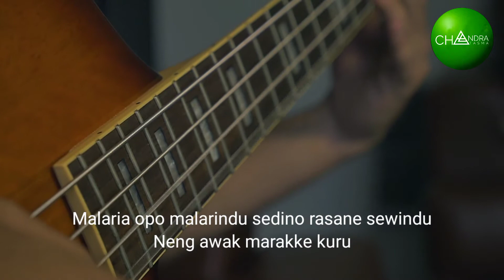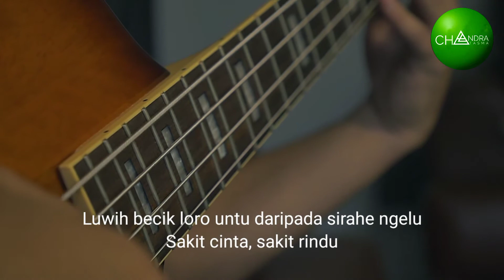MANTHOS - SAKIT RINDU | Cover Chandra Tasma | Akustik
Judul : Sakit Rindu
Artist : Manthous feat Sunyahni
Cover : Chandra Tasma
Versi  : Akustik Gitar

JANGAN LUPA ! Terima kasih buat semua yang sudah mendukung Channel ini   Tanpa dukungan kalian semua,apa artinya kami???